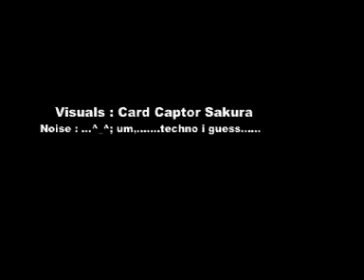AMV - Card Captor Symphony (Low quality)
Estudio: Multi Layer Productions
Titulo: Card Captor Symphony
Año: 2003
Anime: Cardcaptor Sakura: The Enchanted Card (1st Movie)
Dale un Me Gusta *w*